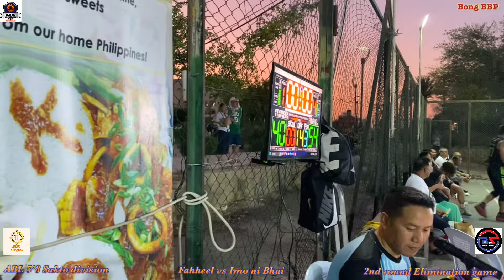ABL bakbakan 5’8 sakto Division Fahheel vs Imo ni bhai laban lang hanggang sa huli sino ang manalo?